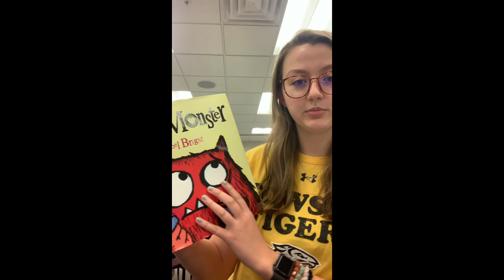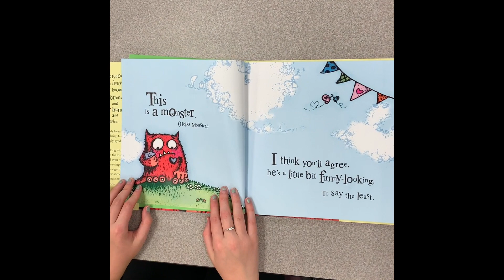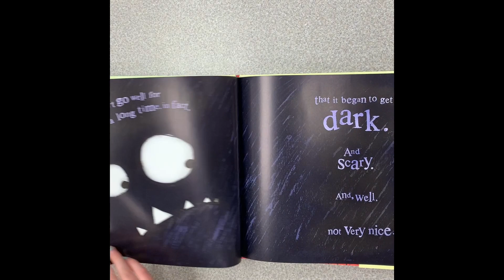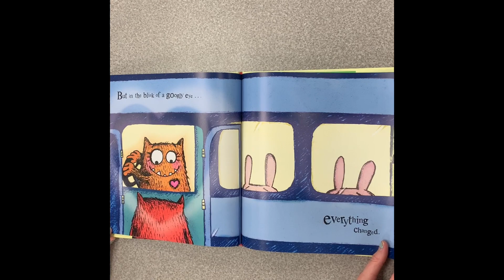"Love Monster" By Rachel Bright, an Integrated Arts Activity By Breanna Fox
An activity geared towards 2-year-old children about representation and inclusion. This activity integrates art into a literacy and social studies lesson through music, movement, and dance. Just a reminder: Everyone deserves to be included, accepted, and loved no matter what they look like!